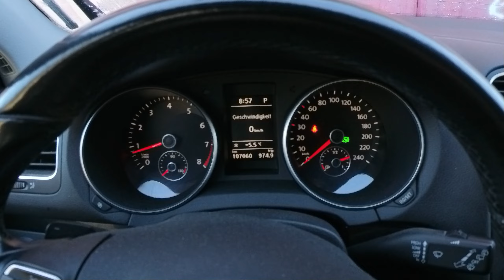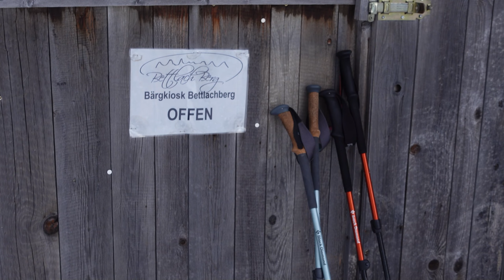Frostige Winterwanderung auf den Bettlachberg / Eisskulpturen am Bach (Insta One RS 1" / Sony ZV-1)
Eine herrliche aber frostige Winterwanderung (mit fieser Bise ) auf den Bettlachberg 1071m.ü.M. Viel Spass beim Mitwandern. 🥾❄️